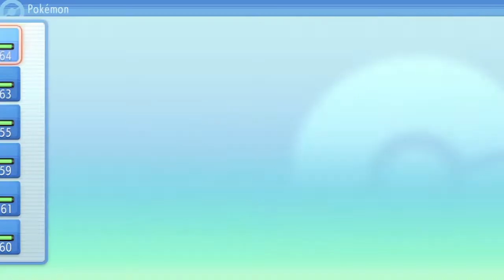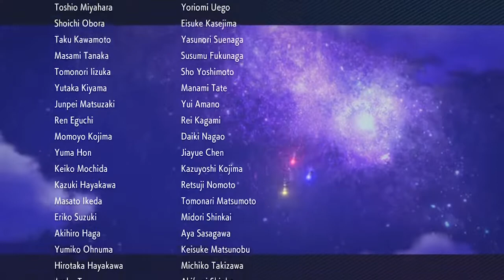[Final] ¿Se alzará un NUEVO CAMPEÓN? - Pokémon Perla Reluciente [NSW] | Capítulo 14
✪ Información complementaría para el vídeo ✪

♛ Apoyo totalmente opcional ♛

✦ Breve resumen del juego ✦

Deja que la nostalgia se apodere de ti y vuelve a disfrutar de Pokémon Diamante y Pokémon Perla en Nintendo Switch. Las aventuras de Pokémon Diamante Brillante y Pokémon Perla Reluciente transcurren en la región de Sinnoh. Se trata de una región de naturaleza exuberante, con el imponente Monte Corona en su corazón, y cuyos mitos se han transmitido de generación en generación, mientras intentas convertirte en Campeón de la Liga Pokémon.